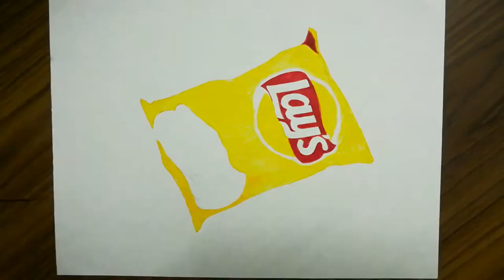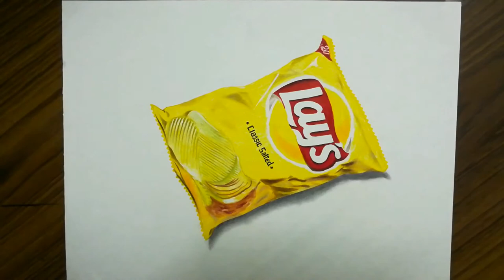Lay's Potato Chips Realistic Drawing || Pencil Box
following Marcello Barenghi's drawing style. hyper realistic drawings.

Used materials
1. Sketch pens
2. prismacolor pencils
3. artline white marker
4. sakura white jelly role pen
5. graphite pencils